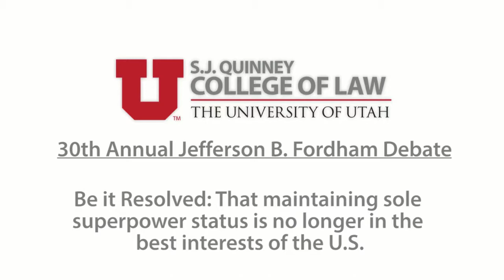30th Annual Jefferson B. Fordham Debate - Maintaining Sole Superpower Status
“Be it Resolved: That Aspiring to Be a Superpower is No Longer in the Best Interest of the United States”

What is the United States’ proper role in international affairs?  Advocates of a more humble role for the U.S. argue that American world dominance is unwise and unsustainable. Conversely, to many people who support active engagement with foreign affairs, it may be that the U.S. is the sole nation with the ability to fill the role as “the world’s policeman.”

On October 24, 2013, Nora Bensahel, Deputy Director of Studies and a Senior Fellow at the Center for a New American Security, and Tom Farer, University Professor, Josef Korbel School of International Studies, University of Denver, will argue for and against the role of the U.S. as a superpower in the 30th Annual Fordham Debate, to be held in the Sutherland Moot Courtroom at the University of Utah S.J. Quinney College of Law. The debate will be moderated by Kirk Jowers, Director of the University of Utah Hinckley Institute of Politics.